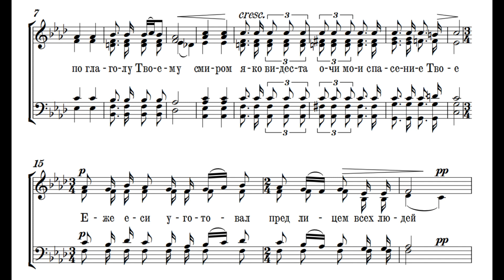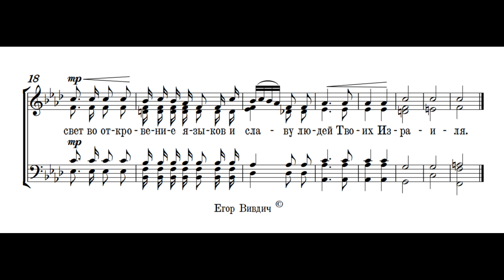Нинє отпущаеши Е.Юнек